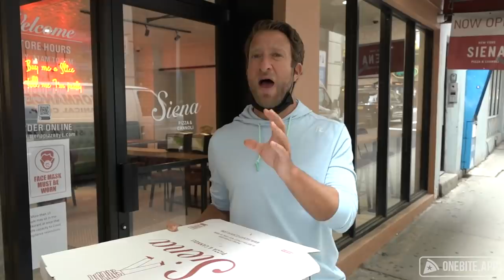Barstool Pizza Review - Siena Pizza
Dave is back in NYC with Frankie, and is here to show you his scale still holds up.